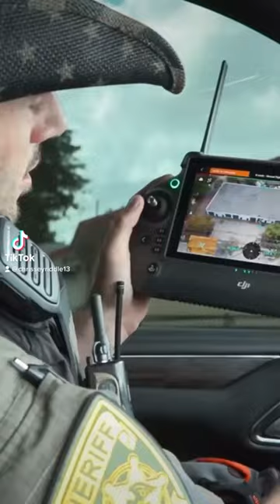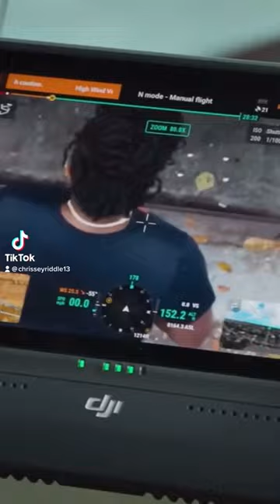Patty Mayo Funny Moments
YouTube Patty Mayo & Foxx Recovery
Instagram Chrissey Riddle